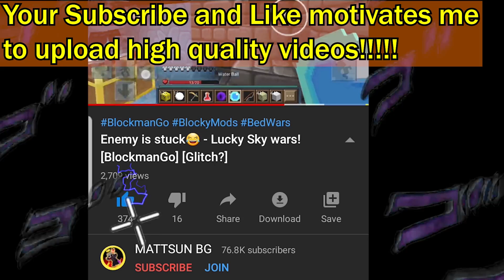Power of INVIOLABLE ROOM in Bed wars😳 - BlockmanGo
👆BG official youtube channel👆

BlockmanGoAndroid,BlockmanGoYoutuber
BlockmanGoGlitch,BlockmanGoPro
BlockmanGoLegend,BlockmanGoMod
BlockmanGoNewUpdate
BlockyModsBedWars,
BlockmanGoGcubes,BlockmanGoTroll,
BlockmanGoGood,
BlockmanGoSkyBlock,BlockmanGoStrongest
BlockmanGoбедварс,
BlockmanGoеггварс,
BlockmanGoскайварс,
BlockmanGoMinecraft
BlockmanGoFunny
BlockmanGoMATTSUN